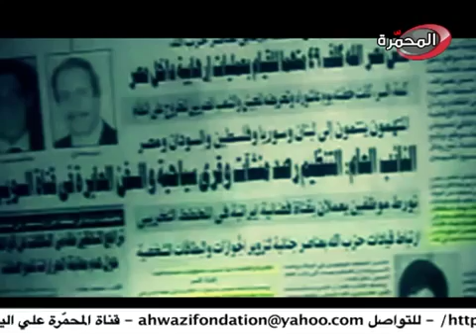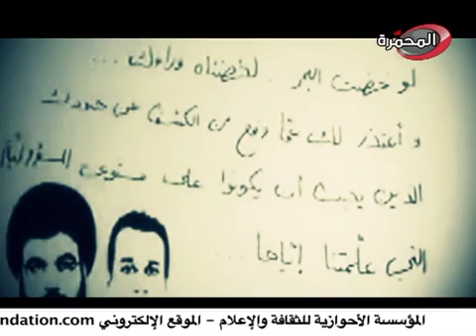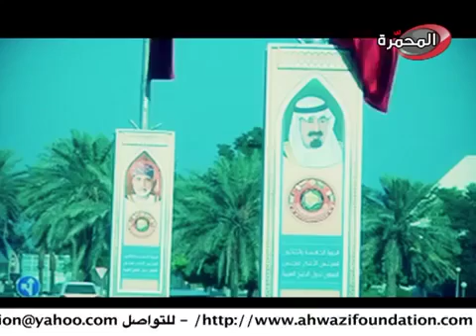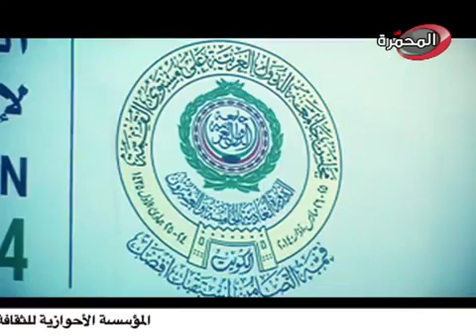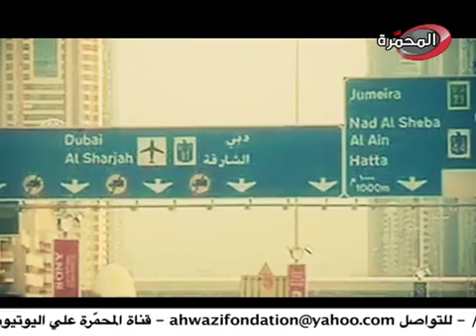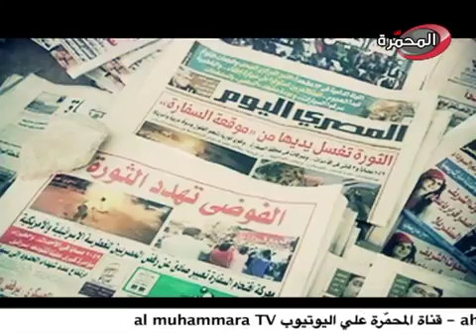الجاسوسية الايرانية في البلاد العربية